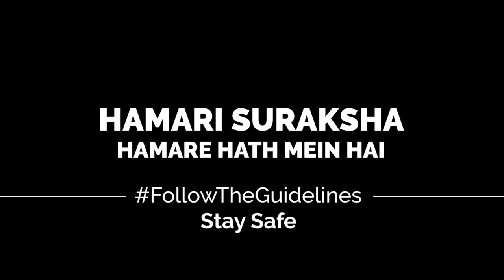Hamari Suraksha Hamare Hath Mein Hai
Covid19 protection based film during this Lockdown

कोरोना वायरस जहाँ पूरी दुनिया के लिए एक महामारी का रूप ले चुका है, और लाखों लोग इससे अपनी जान गवा चुके हैं और अभी इससे काफी मौतें हो रहीं हैं। लेकिन कुछ लोग ऐसे भी हैं जिन्हें यह सब आज भी केवल मज़ाक ही लग रहा है। वह सरकार द्वारा lockdown के दौरान बनाए गए नियमों की धज्जियाँ उड़ाने में लगे हैं। यह वीडियो उन्हीं लोगों के लिए एक सन्देश है कि यदि हम अभी भी लापरवाहियाँ करने से बाज न आए तो इसका बहुत भयानक परिणाम देखने को मिल सकता है। और यदि हमें इससे सुरक्षित रहना है तो सरकार द्वारा बनाए गए नियमों का हमें पूरी तरह से पालन करना आवश्यक है।

The Covid19has taken the form of an epidemic for the whole world, and millions of people have lost their lives and are causing a lot of deaths. But there are some people who still find all this fun only. He is busy mocking the rules made by the government during the lockdown. This video 'Hamari Suraksha Hamare Hath Mein Hai' is a message for those people that if we still do not stop doing carelessness, then it can have terrible consequences. And if we have to be safe from this, then we must FollowTheGuidelines made by the government completely.

Video Credits:

Cast: Sandeep Kumar, Amit Kumar, Punita Singh
Concept and Direction: Sarvjeet Kumar Singh
Presented by: Red Dot Motion Pictures